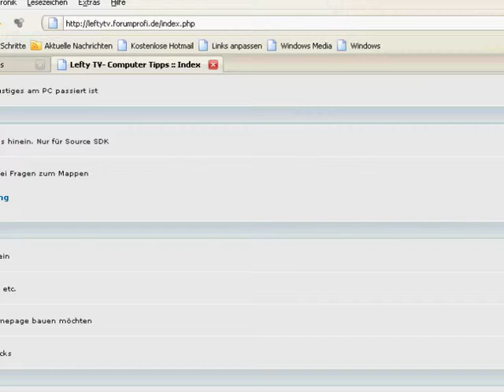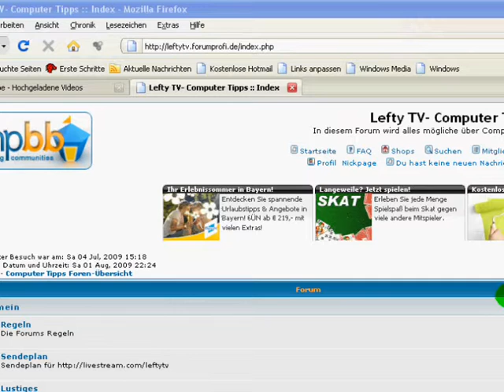Community Forum Left997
In diesem Video zeige ich euch, wie ihr auf meine Forumsseite kommt und dort aktiv werdet. also meldet euch an auf